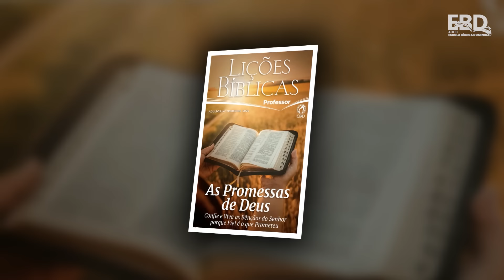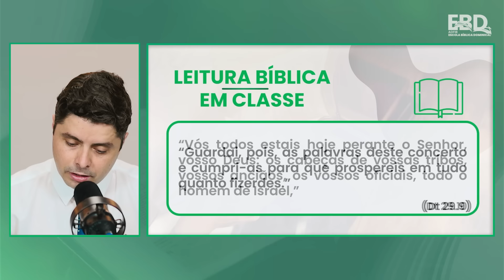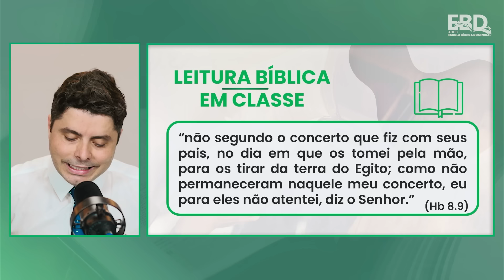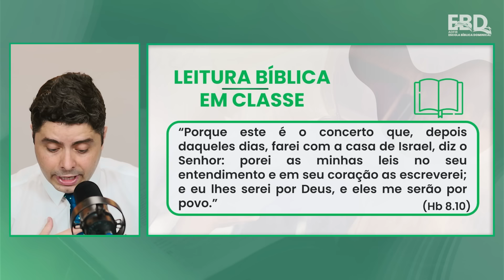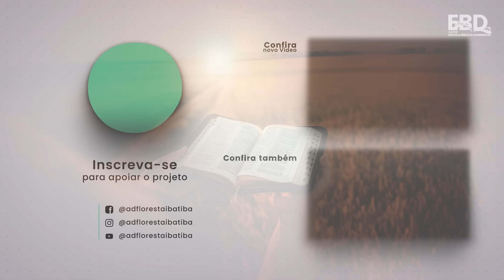EBD | 4ª LIÇÃO: “PROMESSA E OBEDIÊNCIA” | 4° TRIMESTRE DE 2024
Assembléia de Deus Floresta com matriz em Ibatiba – ES, tem por objetivo principal a divulgação do Evangelho de Cristo Jesus. Temos várias congregações trabalhando em prol do crescimento do Reino de Deus! Além do trabalho de evangelismo, ação social.  Ao longo dos anos, conseguimos levar mudança e qualidade de vida a muitas famílias. A igreja Igreja Evangélica Assembleia de Deus em Ibatiba/ES – Ministério Floresta – ADFIB fica situada na Av. sete de novembro número 600.

PARA ACOMPANHAR:
Pregações | Louvores | Apresentações